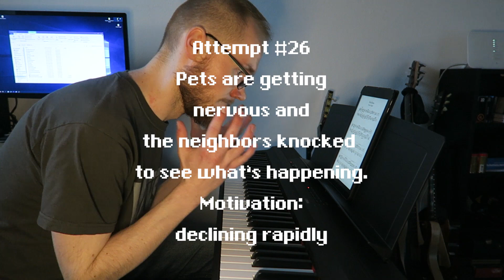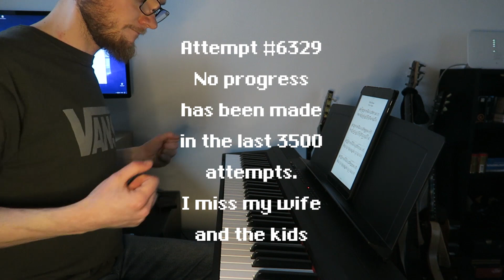Yes, I've been practicing lots of piano recently. How can you tell?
I miss you Melissa. Please come back and let me see the kids again. I promise I will learn how to play Wind Scene 600 A.D. just for you.
This is what happens when you didn't practice piano for a little while.

I stream regularly on twitch where I play lots music live AND I'm taking requests. But no piano, I promise.

Instagram You want sheet music, tabs, MIDI-files or Guitar Pro-files?